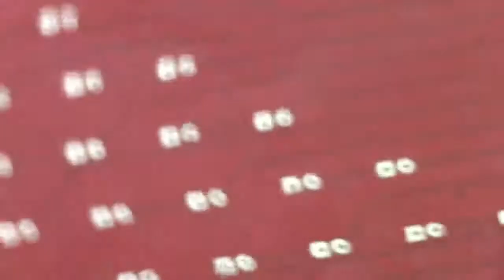LED40 Heart / LED40 Shamrock Assembly Instructions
More details are available on the product The LED40 Heart kit can be purchased and the LED40 Shamrock kit be purchased